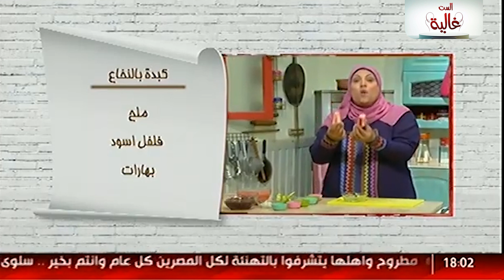طريقة عمل الكبدة بالنخاع..الكشك الصعيدي ألمظ..والحلو البطاطا بالفراولة مع الست غالية| الحلقة الكاملة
الست غالية هي طاهية بدأت مسيرتها المهنية بطريقه بسيطه منفرده ومشابهه للمطبخ المصرى فى كل بيت ، تستهدف الأسر البسيطة وتقوم بعمل أطباق المطبخ العربي، تحاول إعادة إحياء التراث الشعبي المصري والفولكولور من خلال مطبخها المتواضع#الست_غالية